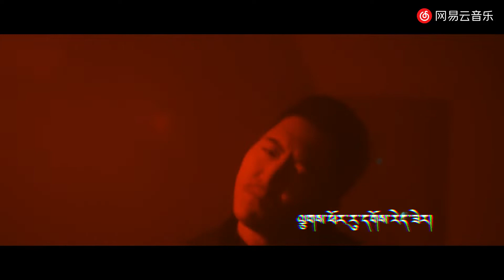2019 Tibetan Rap - Dekyi Tsering ལྕགས་ཕོར་རུ།